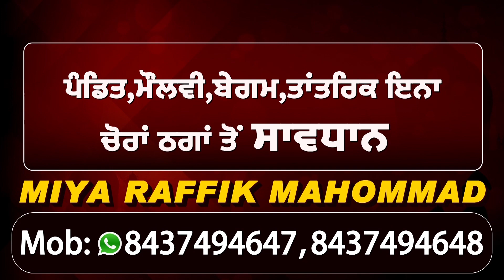जाने क्यों किसानों की मंथन Meeting में शामिल नहीं हुई BKU उगराहां